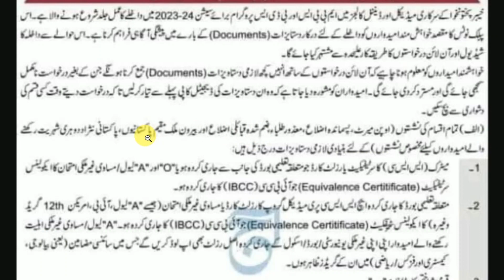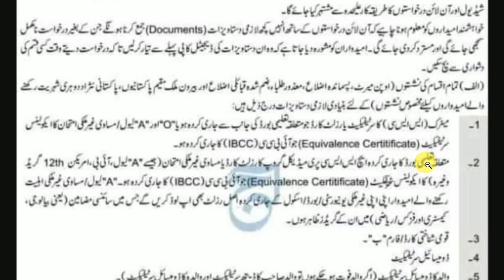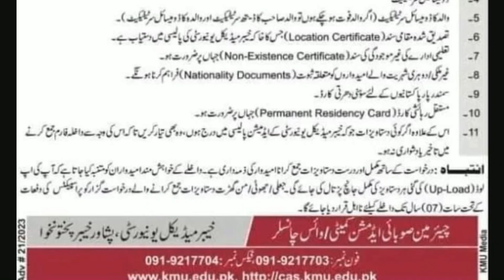Breaking News MDCAT Registration Notice || Admission Notice 2023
MDCAT Registration Documents . MDCAT Latest News

𝐖𝐞𝐥𝐜𝐨𝐦𝐞 𝐭𝐨 𝐌𝐃𝐂𝐀𝐓 𝐌𝐞𝐧𝐭𝐨𝐫 𝐂𝐡𝐚𝐧𝐧𝐞𝐥.

This Channel will upload Daily Videos for Your MDCAT Guidance and Preparations and will Help you to become a Doctor.
♥ 𝐘𝐨𝐮𝐫 𝐂𝐚𝐫𝐞𝐞𝐫 𝐢𝐬 𝐨𝐮𝐫 𝐅𝐢𝐫𝐬𝐭 𝐏𝐫𝐨𝐢𝐫𝐭𝐲 ♥
Some pics may have been taken from YouTube and Other Websites , I m not its owner and I just use it under fair use act for the purpose of education and its all credit goes to its real owners.

admissionsin universities

Channel Keywords
MDCAT
MDCAT Registration
MDCAT result
MDCAT Entry Test Preparation
MDCAT prep
mdcat registration 2023
mdcat result

NUMS
NUMS registration